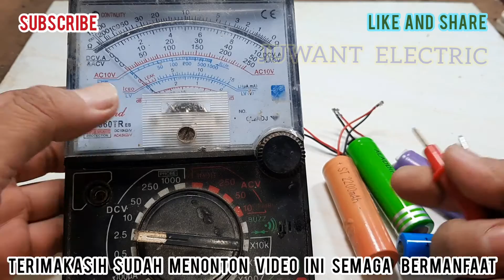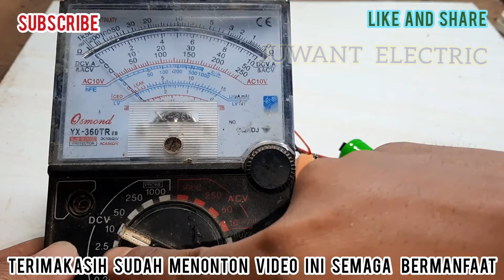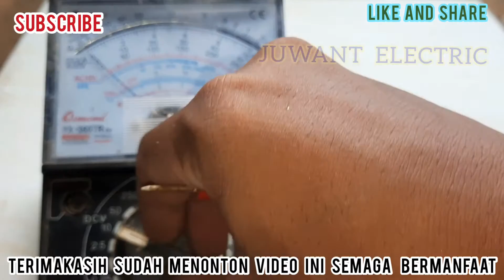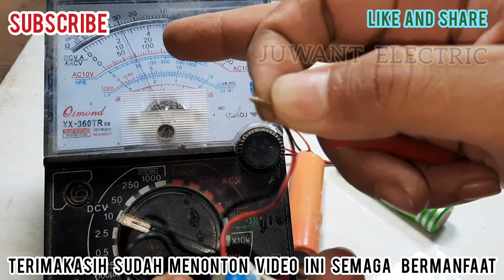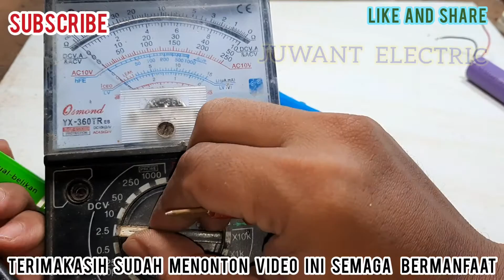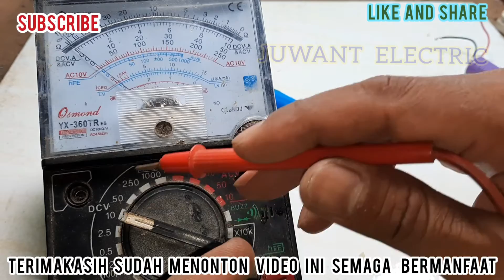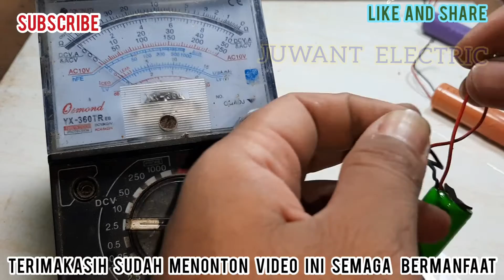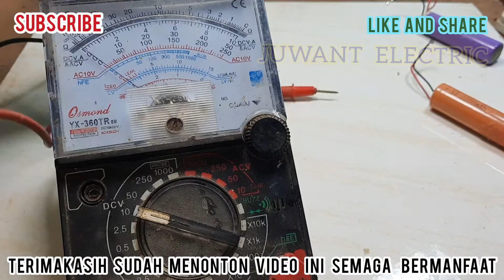CARA MENGUKUR BATERAI DENGAN MULTIMETER